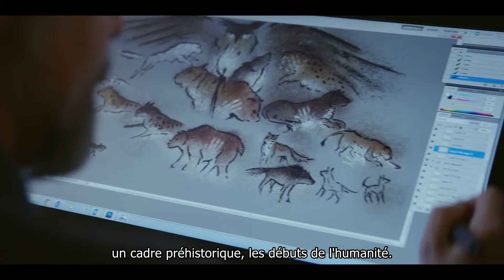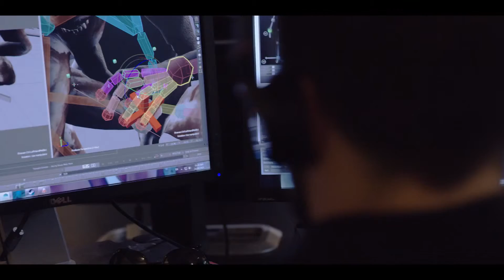Far Cry Primal • The Creative Vision Behind the Game • FR • PS4 Xbox One PC